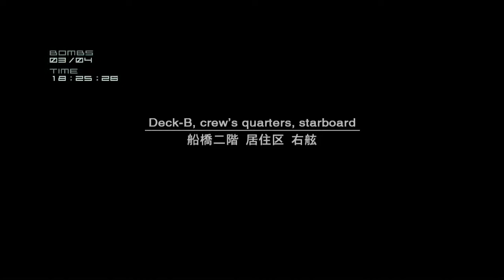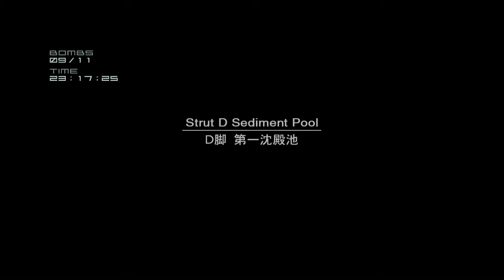Metal Gear Solid 2 HD PS3 Snake (Tuxedo) - Missioni alternative - Disinnesco bombe - Livello 1-5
Questa serie di video mostra come ottenere il primo posto nelle missioni RV e alternative in MGS2. Queste missioni sono giocabili, nella versione Substance del gioco per PS2 o nella versione HD Edition per PS3 (come questo video).